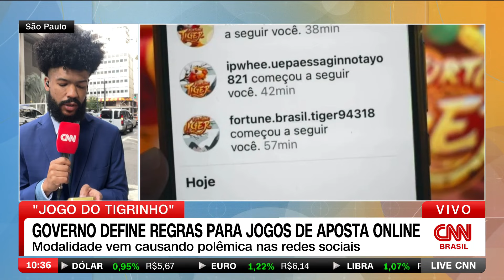Governo define regras para jogos de aposta online | LIVE CNN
O Ministério da Fazenda publicou no Diário Oficial desta quarta-feira (31) uma portaria que estabelece critérios técnicos para jogos de apostas online, como o “Jogo do Tigrinho”, que ganhou as manchetes após casos de endividamento de jogadores e divulgação massiva nas redes sociais por influenciadores digitais.